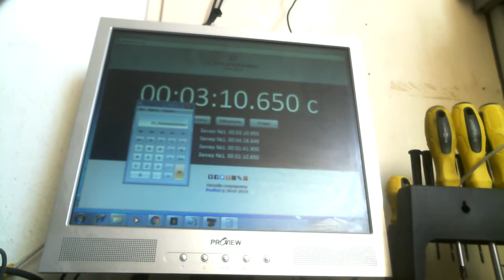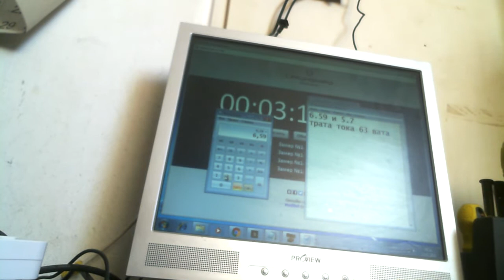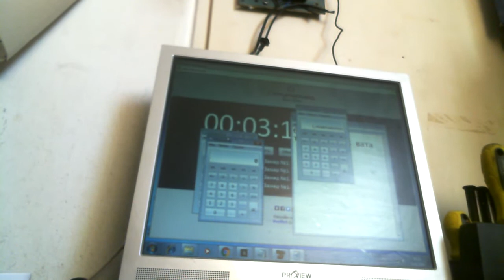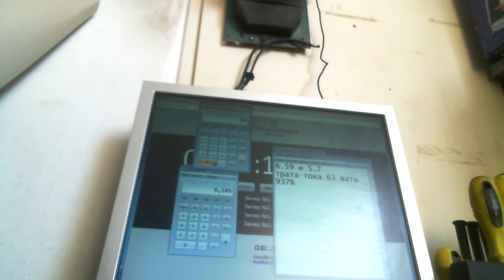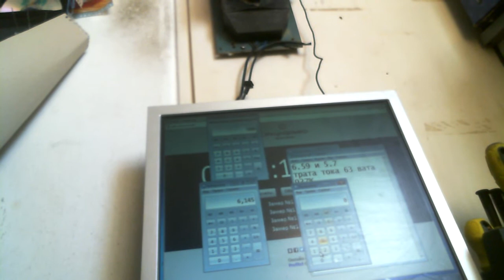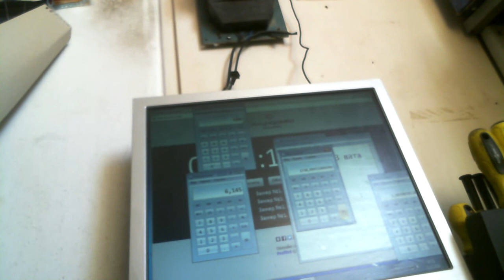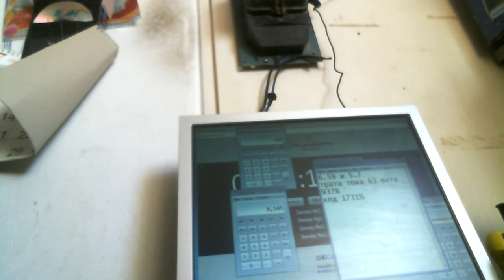БТГ Инерциод под нагрузкой КПД 1731%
ТА же система смотрите ролик пред этим но с нагрузкой КПД показала 1731% то есть опыты показали модель имеет право на жизнь имеет преимущество в том что почти бесшумная выход правда разовый меньше чем БТГ СОюз но зато больше КПД и нет шума треска дрожания